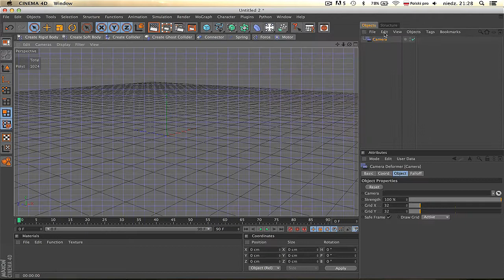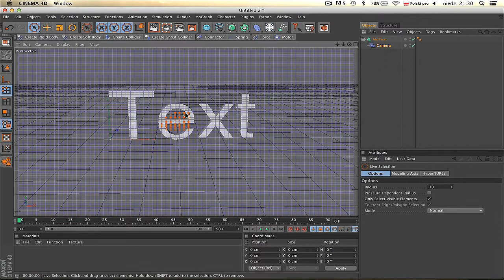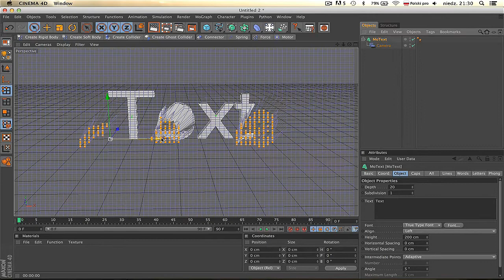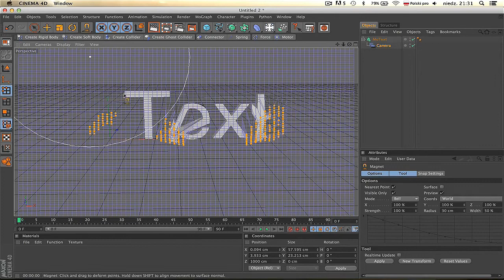Cinema 4d Polski Tutorial Camera Deformer PL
Kolejny z deformerów w akcji Camera Deformer